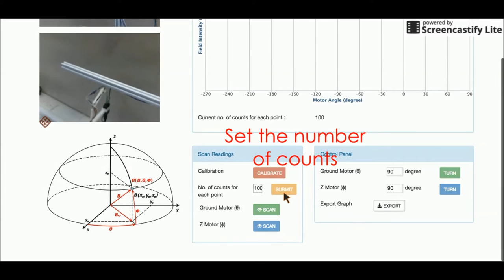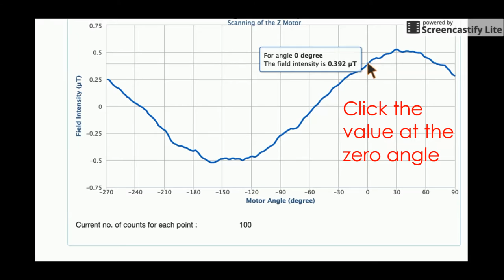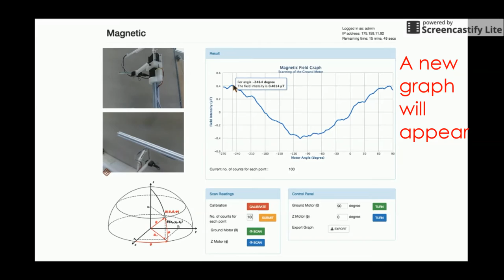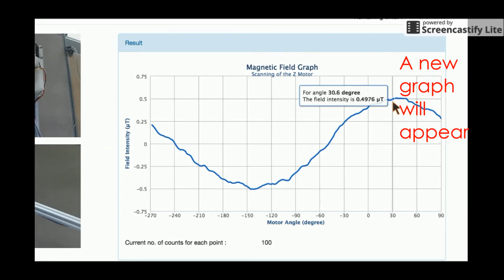Remote Experiment - Finding Earth's Magnetic Field Experiment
Remote experiment from HK PolyU Remote Lab.